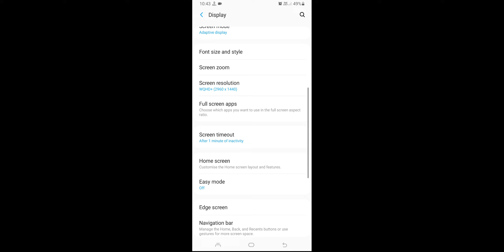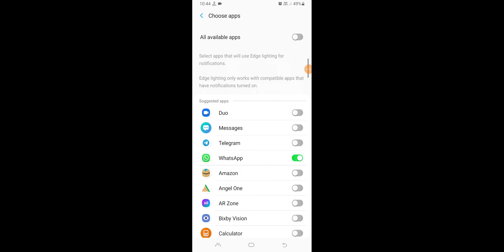Samsung S22 , S22+, S22 Ultra How To Use Edge Lighting